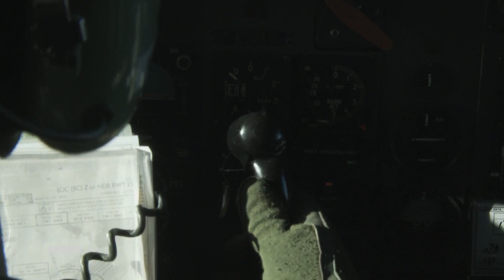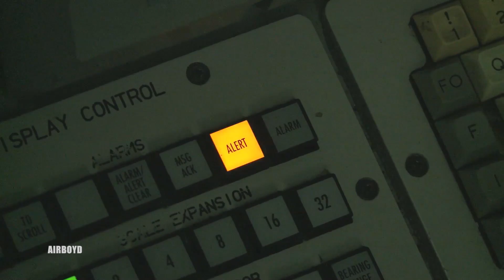E-3 Sentry AWACS Refueling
Video by Senior Airman Daniel Johnston 1st Combat Camera Squadron
Pilots and Airborne Radar technicians from the 963rd Airborne Air Control Squadron conducts aerial refueling and operations on the E-3 'Sentry" Airborne Warning and Control System (AWACS) aircraft. Vigilant Shield is a bi-national NORAD command exercise which provides realistic training and practice for American and Canadian forces in support of respective national strategy for North America's defense. Vigilant Shield ensures U.S. and Canadian air sovereignty through a network of alert fighters, tankers, airborne early warning aircraft, and ground based air defense assets cued by interagency and defense surveillance radars.